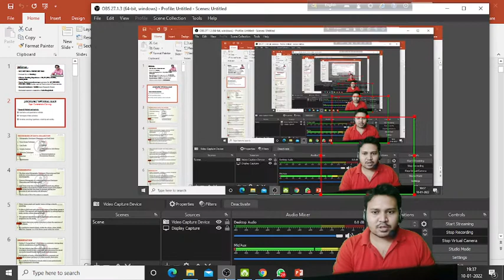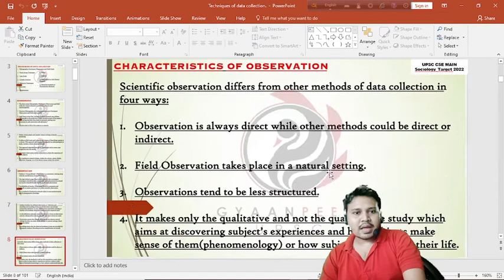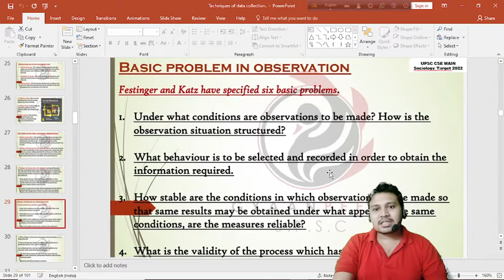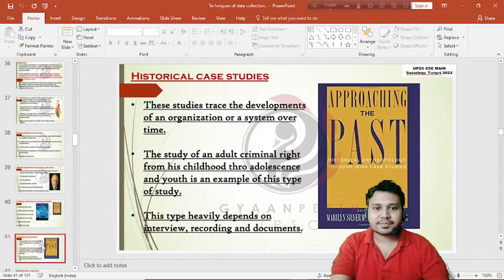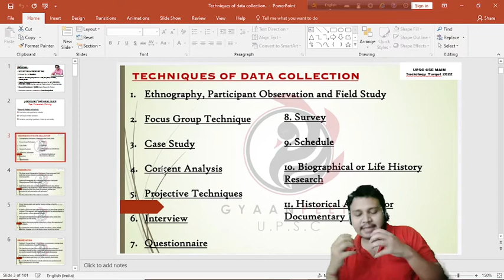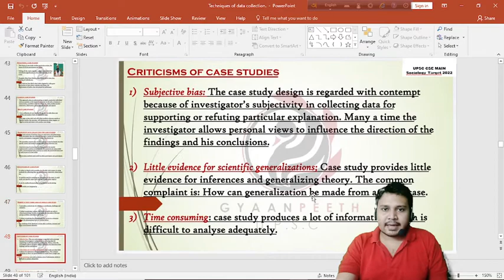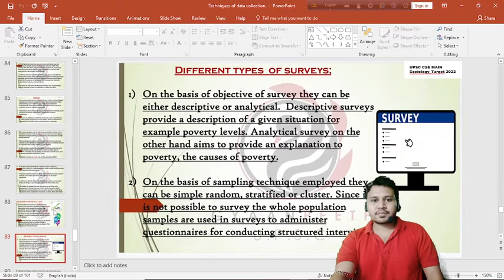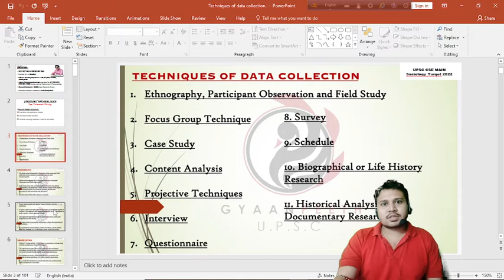L10: Techniques of Data Collection I Research Method & Analysis | UPSC CSE/IAS 2022 by Sunny Sir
Faculty: SUNNY DEY

Join our Telegram Channel for daily updates and FREE study notes for UPSC, WBCS and other WBPSC exams